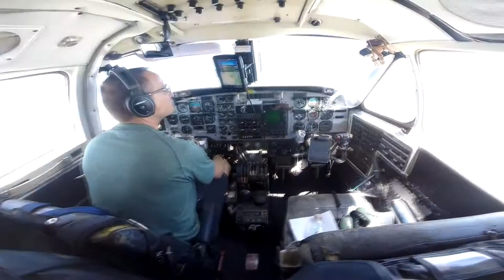Debra Brower Skydive Taft.